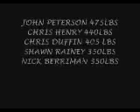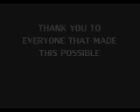Army Sgt. Josh Lengstrof Memorial Bench press contest